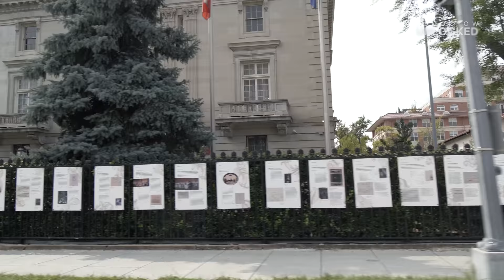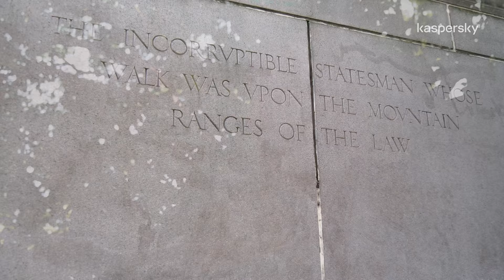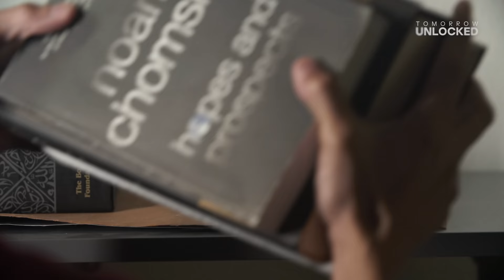Should police be allowed to use phone tracking tech? | Defenders of Digital - Season 2, Ep3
Freddy Martinez is a privacy advocate, whose work as Executive Director of The Lucy Parsons Labs in Chicago, has helped to get US privacy legislation rewritten. In series two, episode three of Defenders of Digital, Freddy explains how law enforcement can use ‘stingrays’ to identify and track you through your phone, and how their legal campaign against this digital rights infringement led to a privacy law rewrite in the US.

Visit @TomorrowUnlocked for more videos from this series, or check out the Defenders of Digital series hub

To learn more about the valuable work of the Lucy Parsons Lab,